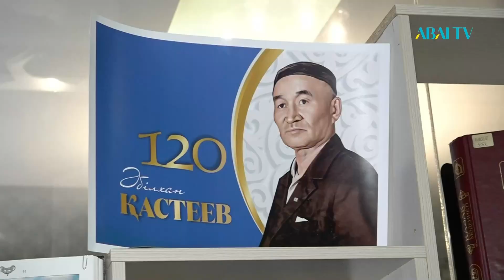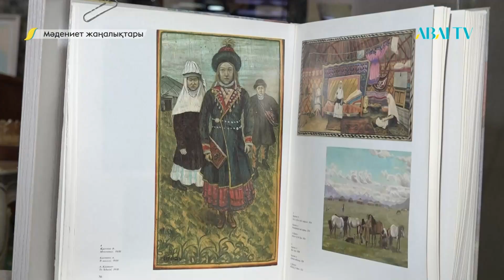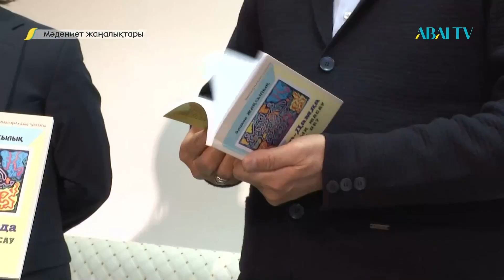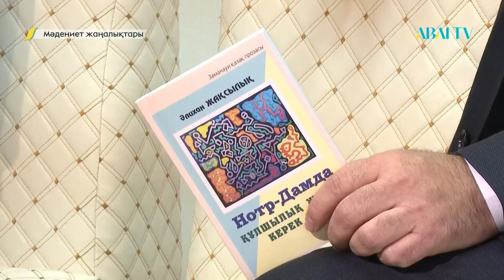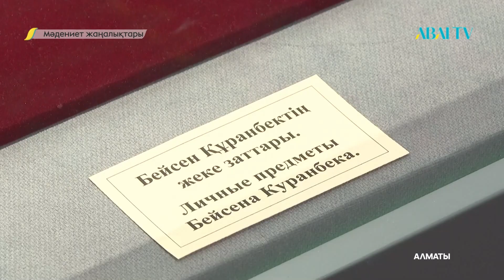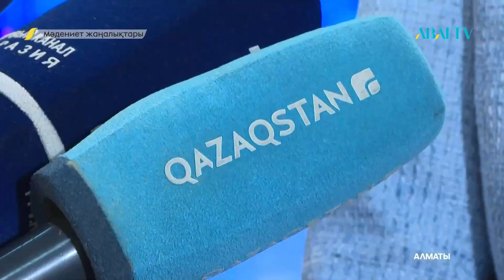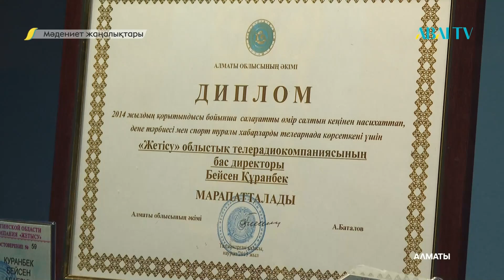МӘДЕНИЕТ ЖАҢАЛЫҚТАРЫ. 18.02.2024